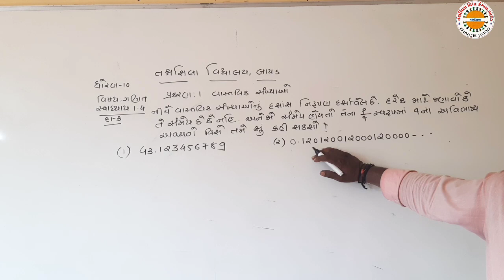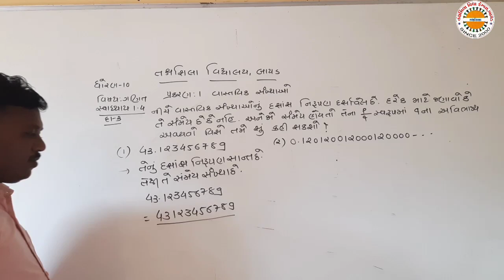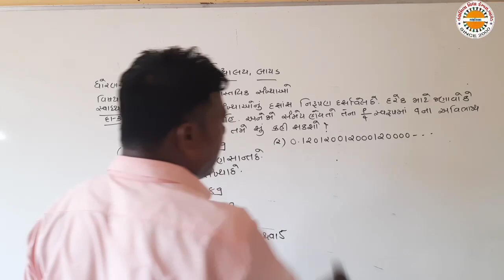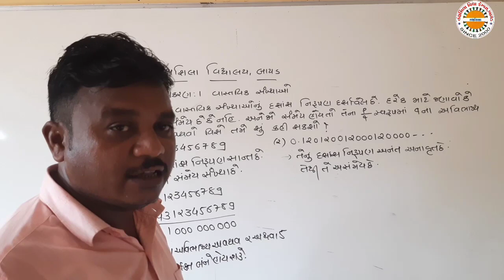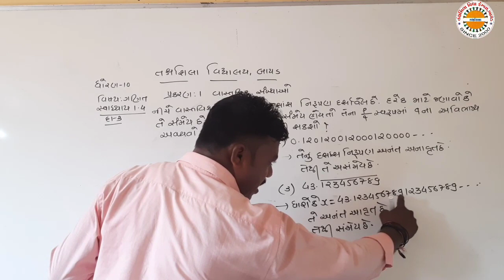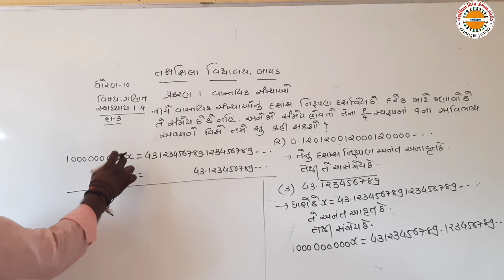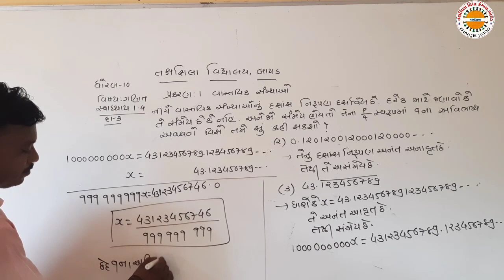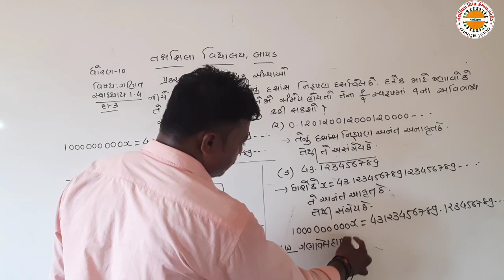Std 10 Maths Ch. 1 Lec 26